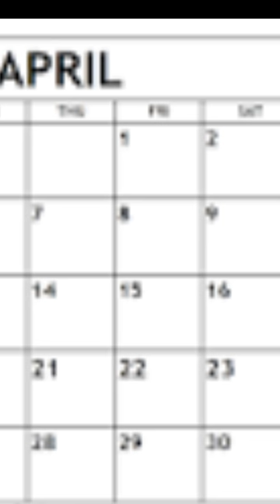The Barrel Has A secret Feature In Minecraft